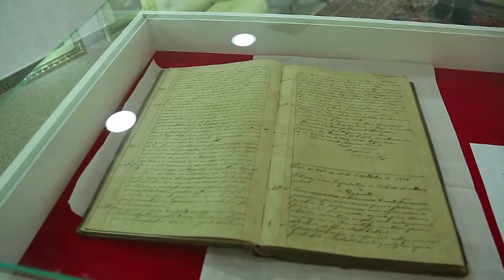Alema comemora 184 anos em sessão solene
Como parte da celebração pelos 184 anos de história da Assembleia Legislativa do Estado do Maranhão foi aberta a exposição “Memorial do Legislativo Maranhense”,  composta por 13 obras centenárias.